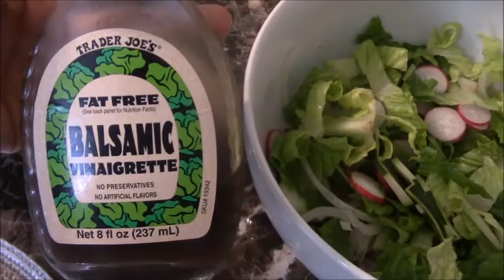How i serve my afghan chicken kabab like restaurant arabic